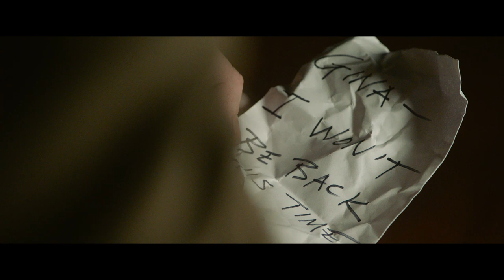Walkaway Joe Trailer #1 (2020) | Movieclips Indie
Check out the new trailer for Walkway Joe starring Jeffrey Dean Morgan!

US Release Date: May 8, 2020
Starring: David Strathairn, Jeffrey Dean Morgan, Julian Feder
Directed By: Tom Wright
Synopsis: The story of an unlikely friendship between a young boy searching for his father in pool halls across the country, and a wandering loner hiding from his past. In each other they experience the power of a second chance, and a shot at redemption.